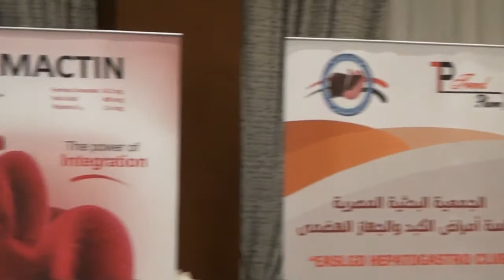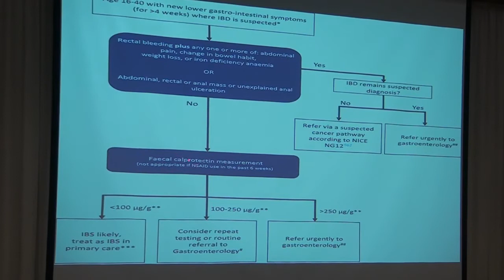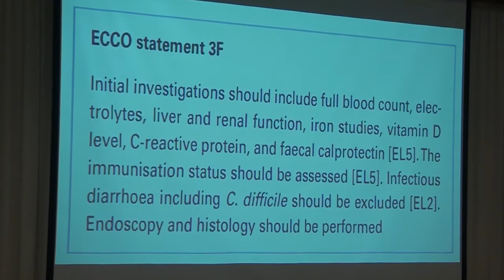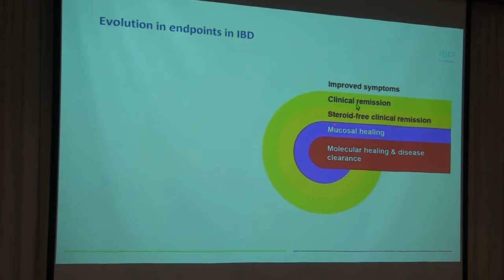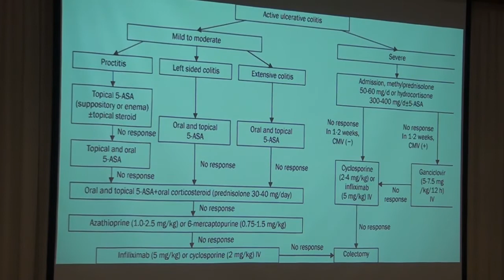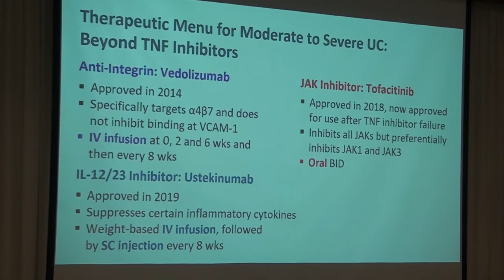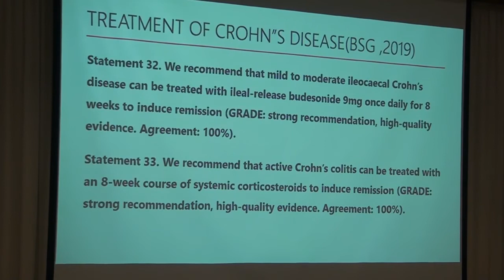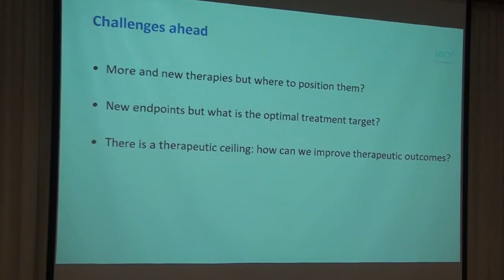Prof Dr Bahaa Abbas - IBD treatment in 2020